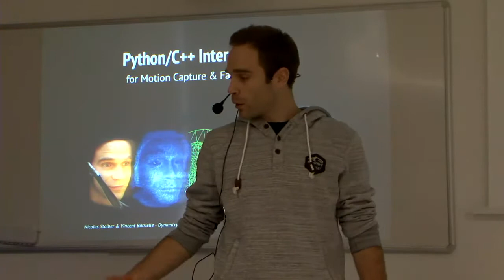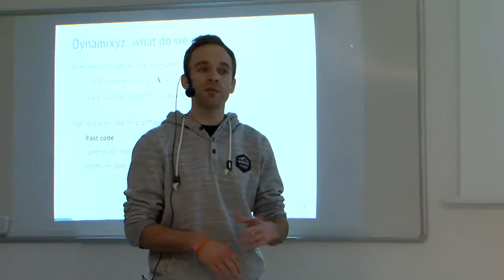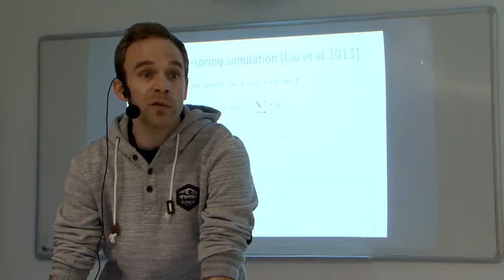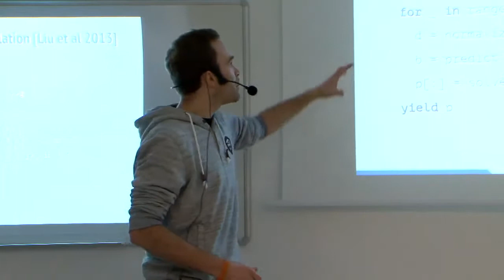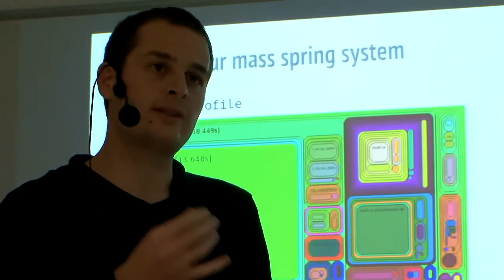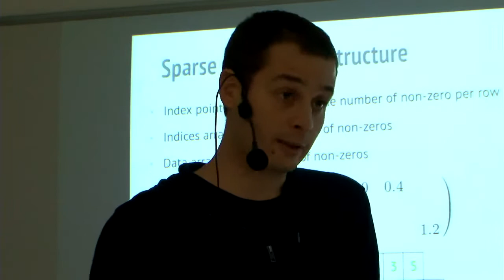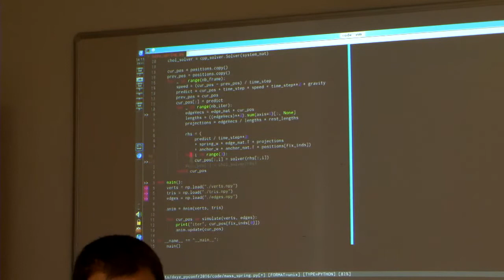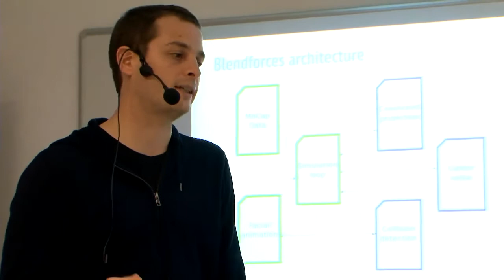Interopérabilité Python C++ pour la motion capture et l'animation faciale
Notre compagnie, "Dynamixyz", développe des logiciels pour les studios de production de films, de jeux vidéos et d'effets spéciaux. Nous nous spécialisons dans la "motion capture" faciale: capter avec précision les mouvements d'acteurs réels sur des vidéos et transférer ces mouvements afin d'animer les visages de personnages virtuels. Sous le capot, on retrouve un mélange de techniques de traitement d'image, de vision par ordinateur, d'image de synthèse et de maths. Essentiellement des maths. Dans ce petit monde là, en général, le C++ règne en maître. Éxécuter des algorithmes mathématiques de traitement et d'optimisation sur des données tels que des maillages 3D et des séquences d'images requiert en effet un maximum d'efficacité dans les calculs et de la maitrise des ressources hardware utilisées (Mémoire, CPU). Notre bon C++ traine toutefois son lot d'inconvénients: verbeux, compilé et peu flexible, son utilisation limite la vitesse de développement et d'exploration de nouveaux algorithmes, sans parler des nombreux pièges dans lesquels tout dévloppeur C++, même expérimenté, est sûr de tomber. Si le C++ reste indispensable à certain endroits critiques de nos algorithmes, Python est un bien meilleur outil pour explorer, combiner, organiser, tester et débugger nos algorithmes. A l'usage, nous avons convergé vers des pratiques de développement où nous allions Python et C++ pour profiter du meilleur des deux mondes: rapidité et déterminisme du C++ pour les coeurs de calculs, flexibilité et richesse syntaxique du Python pour la conception et l'organisation haut-niveau des programmes. C'est avec plaisir et enthousiasme que nous partagerions nos pratiques d'interopérabilité entre Python et C++, ses avantages et limitations, et illustrer ces propos par des exemples concrets et des jolies images issues de certains de nos projets. Demo reel de Dynamixyz Note de l'équipe d'organisation : captation vidéo non autorisée par l'intervenant.e.